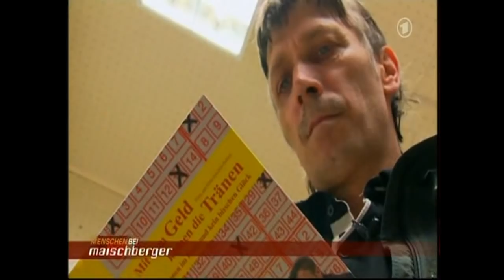Menschen bei Maischberger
Die Buberts waren zu Gast bei  Menschen bei Maischberger
Das Thema: Lotto, Poker, Automaten: Wenn Glücksspiel zum Fluch wird